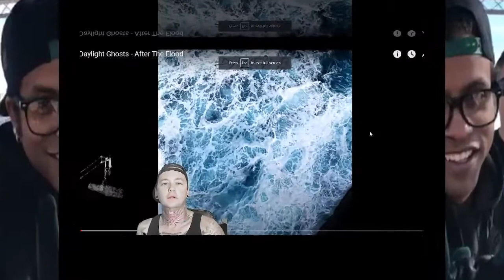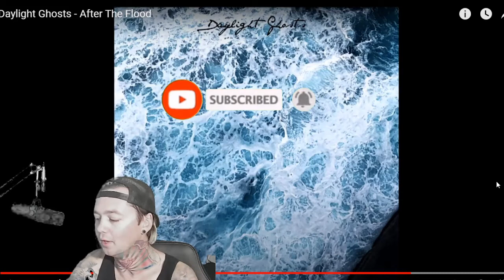Daylight Ghosts - After the Flood - Local Band Smokeout Reaction / Review